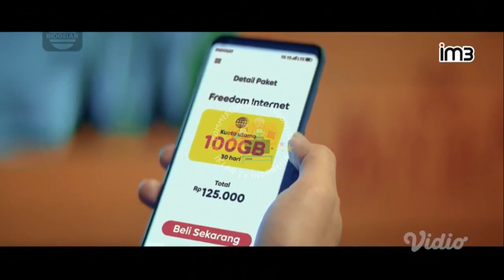IKLAN INDOSAT OOREDOO IM3 RAMADAN SerunyaSilaturahmi • 30s (2023)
commercial break
iklan ramadhan
iklan ramadan
iklan indonesia
tvc indonesia
tvc
televisi commercial
televisi commercial indonesia
indonesia tvc
iklan tvc
iklan tv
jeda iklan